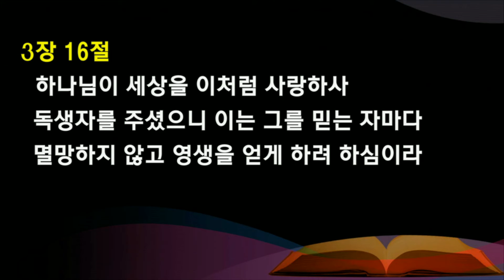작은 복음 ㅣ 이성희 목사 ㅣ 연동교회 40일특별새벽기도회(2018.02.14)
연동교회 40일특별새벽기도회
설교 : 이성희 담임목사 (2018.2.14.수)
제목 : 작은 복음 (요한복음 3장 16절)